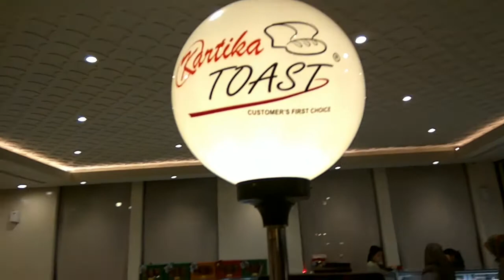Khas oleh-oleh Bandung Kartika Sari , Dago jalan Juanda.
Pusat oleh oleh di daerah Dago. Bandung Indonesia. Pusat oleh oleh ini menjual berbagai macam makanan khas Bandung. Boleh mampir di Jl. Ir. Juanda (Dago)